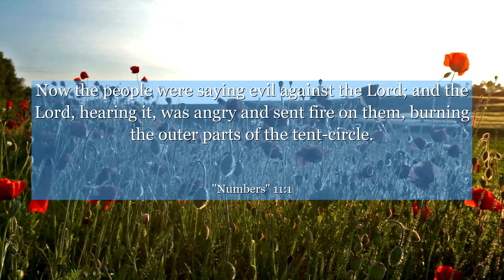Numbers 11:1 Now the people were saying evil against the Lord; and the Lord, hearing it, was angry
In Numbers chapter 11 : verse 1, discover a profound lesson in resilience and perseverance. Explore the context of this verse and learn how to overcome challenges with determination and faith. This inspirational message will encourage you to face adversity head-on and find strength in the face of obstacles. Dive into this timeless wisdom and be inspired to conquer any difficulty that comes your way.